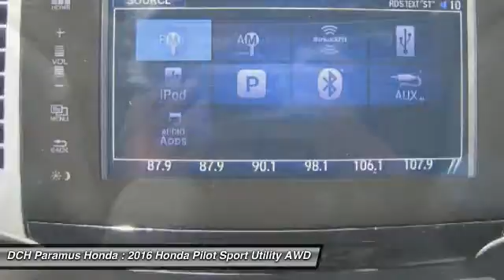2016 Honda Pilot PH60176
2016 HONDA PILOT Paramus, NJ
Stock# PH60176

BACK-UP CAMERA, ALL WHEEL DRIVE, BLUETOOTH, MP3 Player, CHILD LOCKS, 3RD ROW SEAT, KEYLESS ENTRY, 26 MPG Highway, SAT RADIO, ALLOY WHEELS! The 2016 Honda Pilot is aerodynamically designed and has never looked sharper. It is powered by a 280hp 3.5L i-VTEX V6 engine and comes with a 6-Speed Automatic Transmission or a 9-Speed Automatic with paddle shifters on Touring level trims and up. To further increase fuel efficiency, the Pilot can automatically turn off the engine when stopped. All-Wheel Drive is also optional as well on all trim levels. A 5,000 pound towing capacity is also at your command with AWD or 3,500 with 2WD. The Pilot can seat up to 8 and still have room for an 82-quart cooler behind the 3rd-row seat. Available features include a power tailgate that can raise or lower with hands-free access, a panoramic roof, and LED lights. On EX-L and above trims you can get one-touch 2nd row seats that conveniently move the seats forward for easy access along with a leather-trimmed interior. Inside your center console has a 4.2-inch display or an 8-inch touch display in EX and above trims that will display music, phone, navigation info and more. A Multi-Angle Rearview Camera with Guidelines also comes standard in all models. A few options can be had for the rear entertainment system included DVD or Blu-ray playback on a 9-inch screen. You can also enjoy a 540-watt audio stem with 10 speakers including subwoofer on Touring trim models and up. Other safety features include forward collision warning, blind spot detection, a road departure mitigation system, and Honda LaneWatch which features a small camera on your right side mirror that can project an image on the display screen revealing nearly four times more than the passenger-side mirror alone.